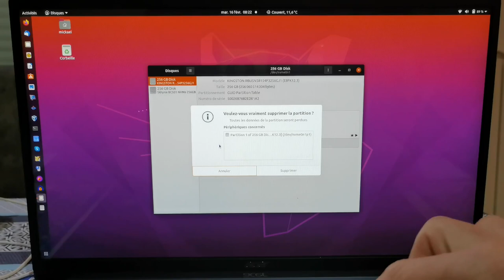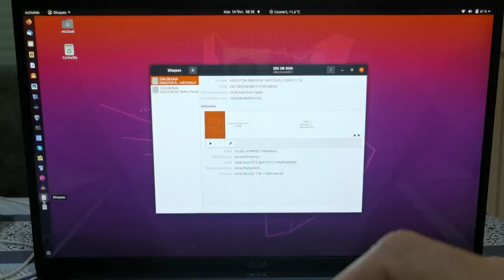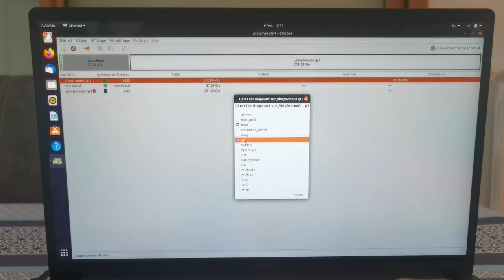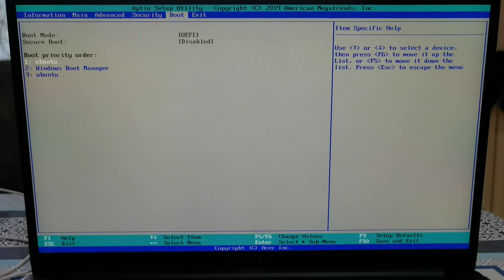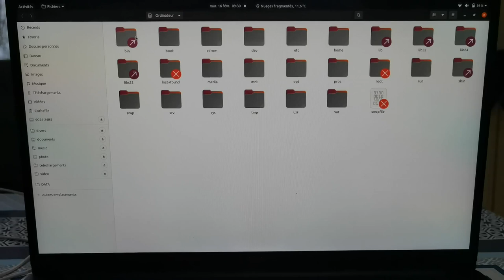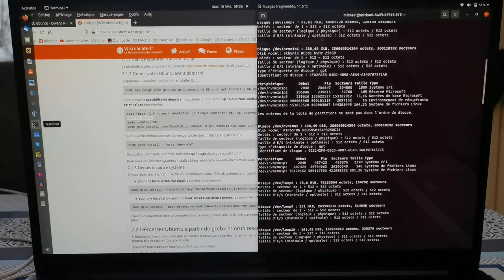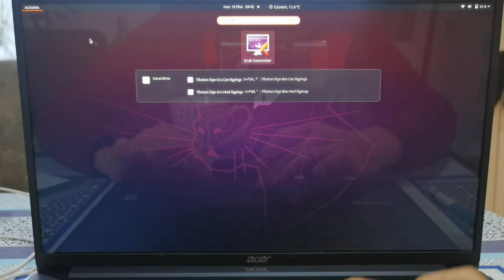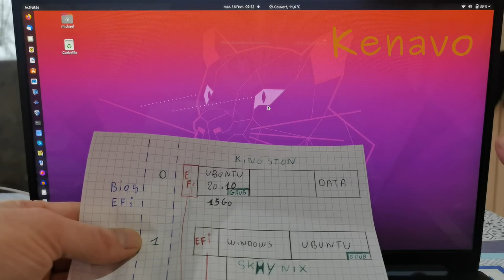Efi et grub plantés comment réparer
Réparer facilement votre grub après un plantage suite a la suppression  de celui-ci.